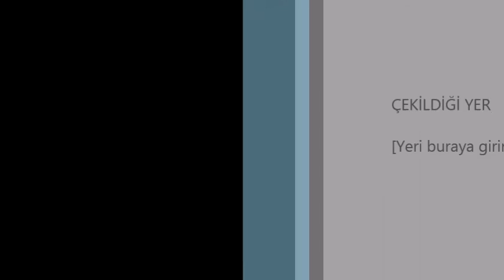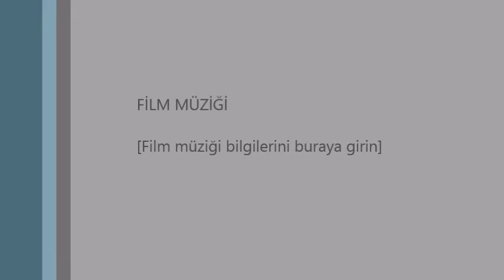Euro Truck Simulator 2 Multiplayer / Bölüm 1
İyi Seyirler...